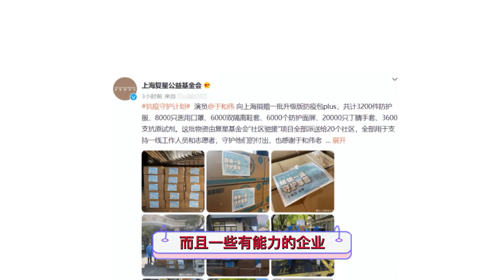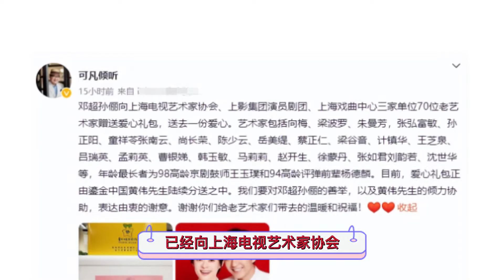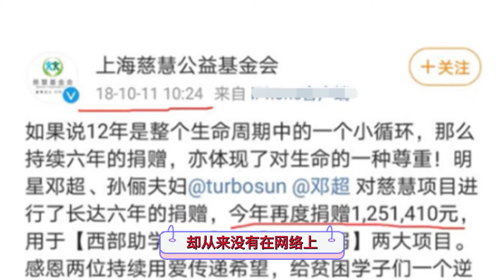邓超孙俪被骂半个月后，被曝出早已捐赠物资，还多年支援贫困地区